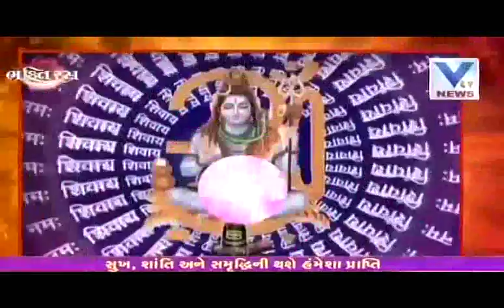Importance Of Different Instruments Among The God And Goddess | Bhaktiras | 27 July'16